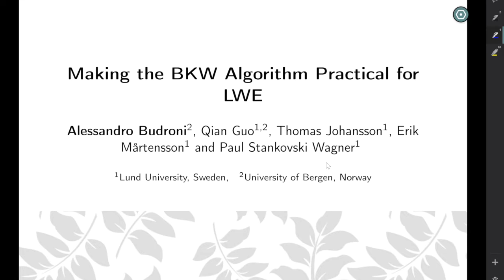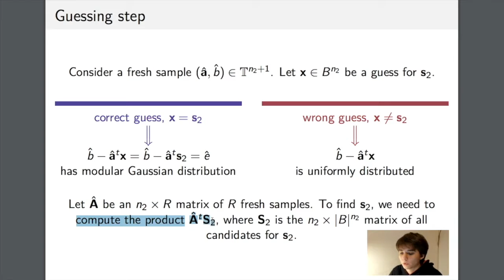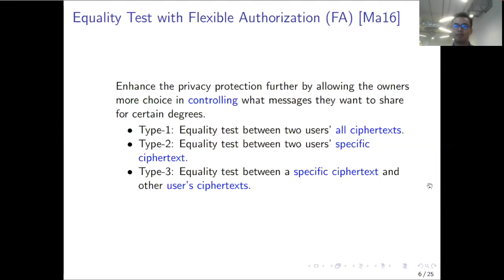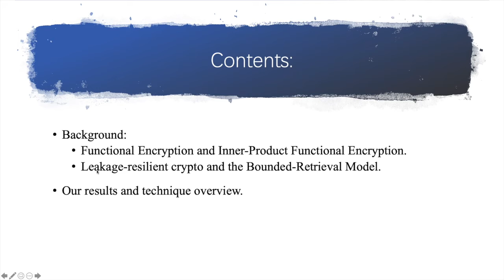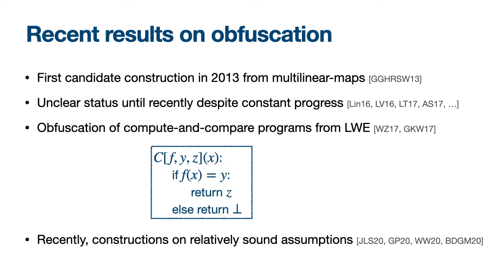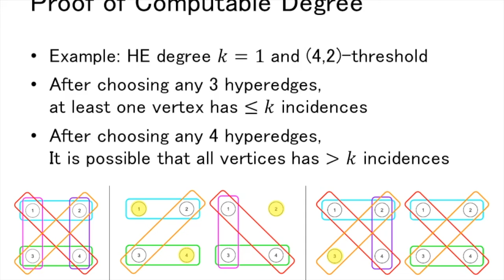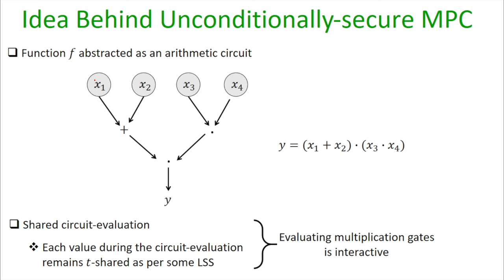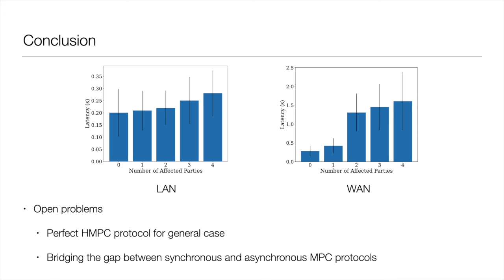Streaming of Pre-recorded Talks (Stream 4)